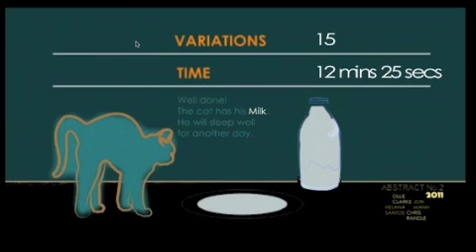The Cat That Got The Milk Gameplay All Levels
This is all the levels from The Cat That Got The Milk!